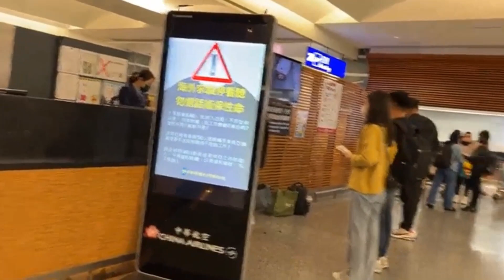KEPULANGAN HARI INI, ADA YANG SALAH CEK IN, PESEN EVA MASUK CHINA